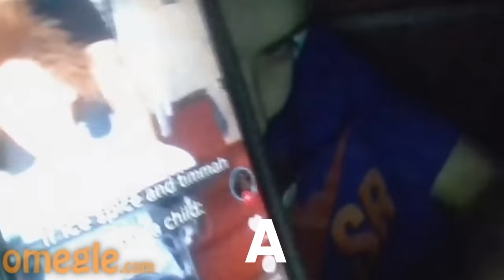I Got ATTACKED By FURRY'S On Omegle!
We met some absolute cretins!